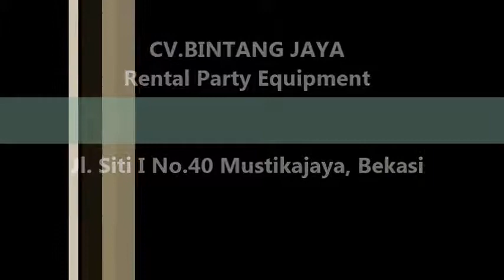021-8261-90.88 Solusi sewa Sofa Kebutuhan Acara Anda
Pelayanan 24 Jam :
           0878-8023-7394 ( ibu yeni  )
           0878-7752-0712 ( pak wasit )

Merupakan salah satu perusahaan yang beregerak di bidang jasa persewaan peralatan dan perelngkapan acara ataupun pesta terlengkap di

Jabodetabek.

produk sewa kami antara lain : sewa kursi anak,kursi futura,kursi rileks,kursi direktur,kursi dealing,kursi kuliah,kursi tifany,kursi

tirai,sewa tirai dengan lampu bintang,sewa tirai bludru hitam,sewa tirai filamin,sewa sign board/welcome board,sign in/out,tiang